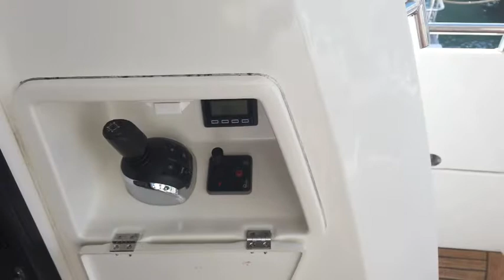Video Walk Through 2018 52' Prestige 520 Flybridge w/ IPS POD Drives